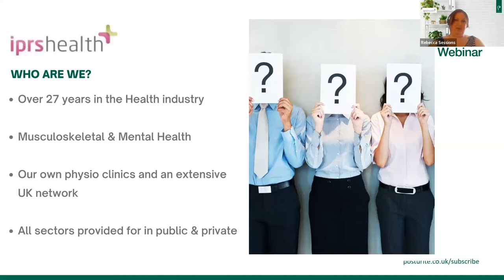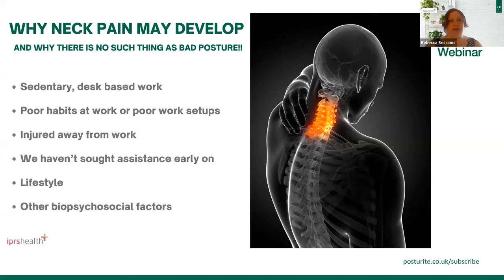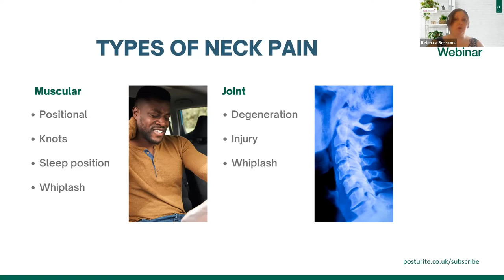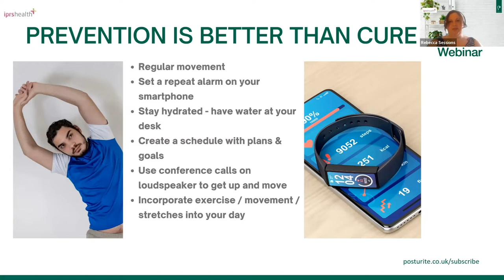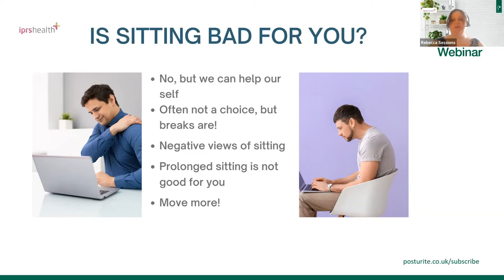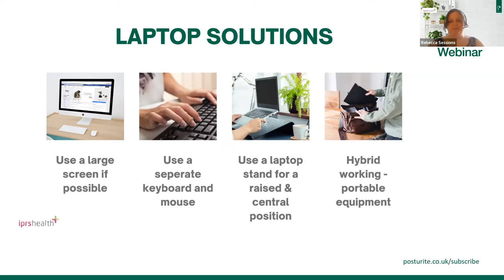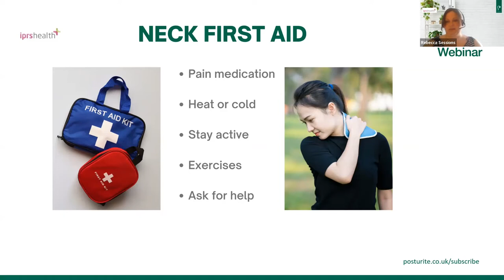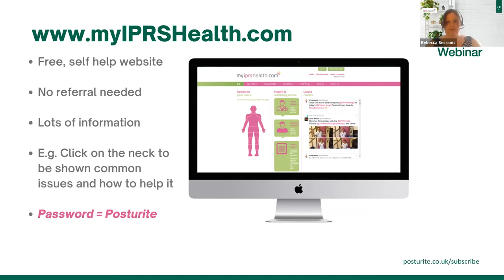How to prevent neck pain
Don't miss our webinar: get free advice from a skilled physiotherapist on neck pain and how best to prevent it. In this video we give practical tips and strategies on preventing neck pain.

Employees and employers - we'll give advice to you help you personally and professionally. This is an introduction to the topic rather than an event for specialist health professionals.

Join us to discover:

A brief introduction to the structure of the spine and how it works best

Why posture-related neck pain can develop

How to set up a workstation to help prevent neck pain

How to prevent working from home neck pain

Further common neck problems related to whiplash, arthritis and more

Neck pain first aid

Pain prevention tips for home life - for you and your family

Can exercise help - or make my neck pain worse?

It is important to know that aches and pains are very normal and most of the time they do not mean we have actually damaged our body.

Do forward this video to colleagues and friends.

Your webinar presenters:

Rebecca Sessions, Chartered Physiotherapist, IPRS Group

Rebecca is a member of The Chartered Society of Physiotherapy (CSP) and is registered with The Health and Care Professions Council (HCPC). She has over 19 years' experience as a physiotherapist after she graduated from the University of Hertfordshire and was granted a scholarship to complete a Post Graduate Certificate from the University of Bradford in 2011. She is a Clinical Case Manager at IPRS Health as well as a Specialist Physiotherapist treating complex MSK conditions and Women’s Health patients in a private physiotherapy clinic.

IPRS Health is an award-winning provider of corporate health and wellbeing solutions to employers, insurers and government organisations.

Katharine Metters, Lead Consultant, Posturite

Katharine Metters has 20 years' experience as a consultant on health and safety and ergonomics, and is a Member of the Chartered Society of Physiotherapy (MCSP), a Member of the Chartered Institute of Ergonomics and Human Factors (MCIEHF), a Chartered Member of the Institution of Occupational Safety and Health (CMIOSH) and a Member of the Centre for Registration of European Ergonomists (CREE).